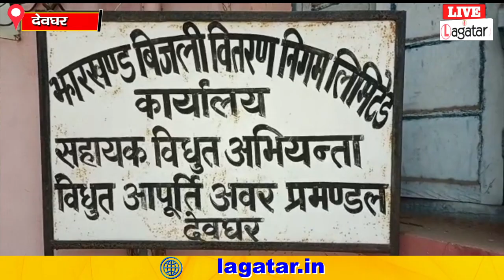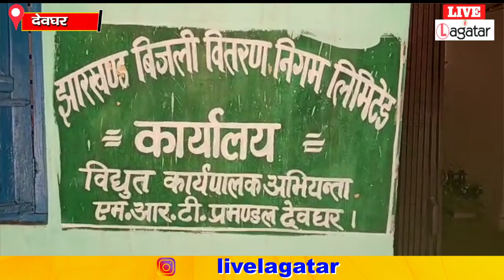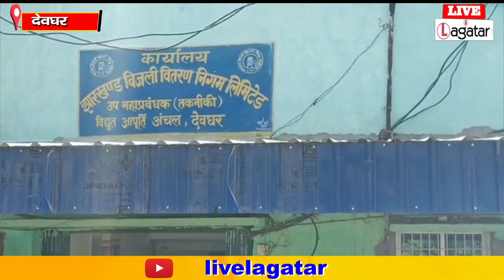बिजली की आंखमिचौली से जीना हुआ मुहाल, रतजगा कर रहे हैं लोग || Live Lagatar